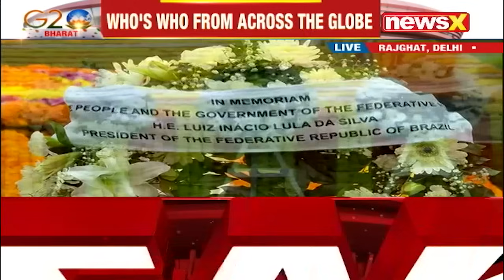G20 Leaders Arrive At Rajghat | Leaders Pay Tribute To Mahatma Gandhi | NewsX